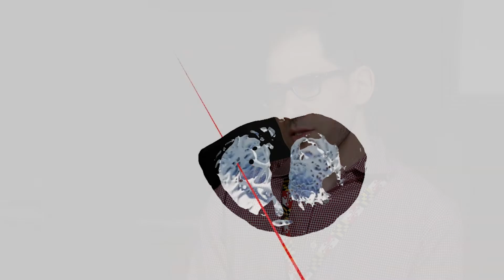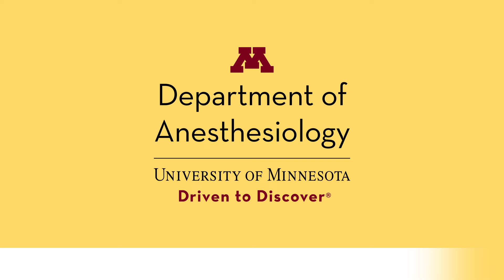Cardiothoracic Anesthesiology at the University of Minnesota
Drs. Ben Gorbaty and Josh Hayden explore the use of virtual reality to help fellows at the University of Minnesota better understand the anatomy and intricacies of the human heart. This technology enables fellows to be better trained and experienced physicians in the clinical setting.